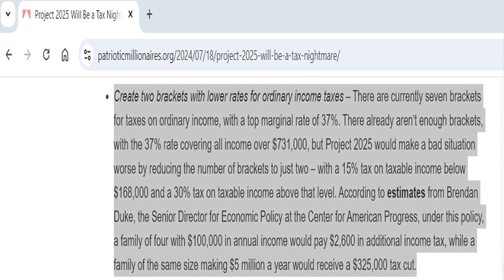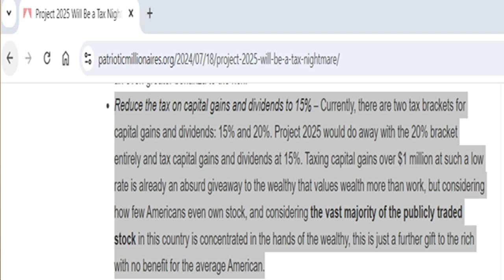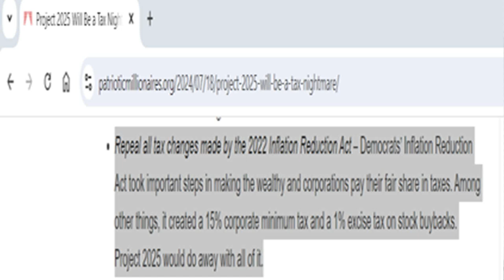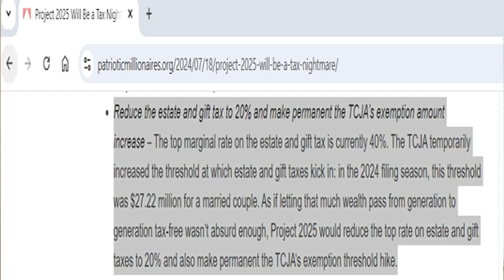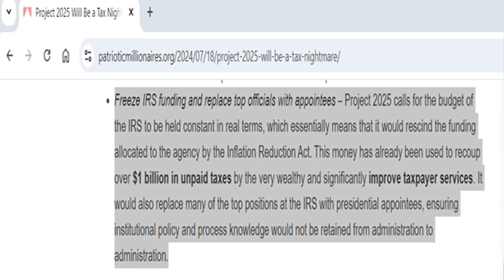Project 2025 Tax Nightmare Exposed 😱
Project 2025 is a tax nightmare and has some very ugly prospects for taxpayers, especially those who make less than $100,000.  Watch to see how you may be affected.
Project 2025 aims for huge tax increases on the working class while giving millionaires, billionaires, and corporations a huge tax cut.  It is literally "trickle down economics" on steroids.  Watch the whole video to be better informed before you vote in this year's elections.  The better informed you are, the better your decision will be at the ballot box.